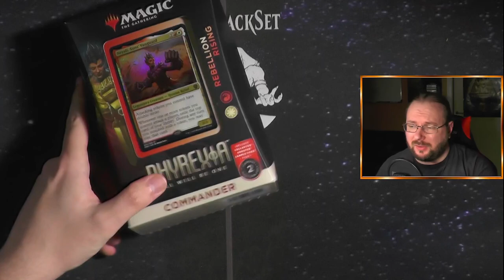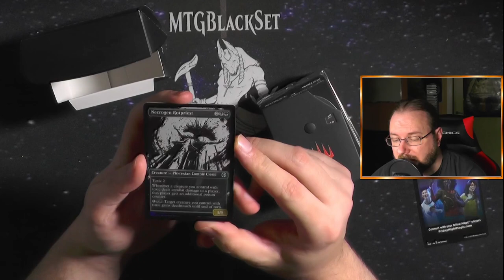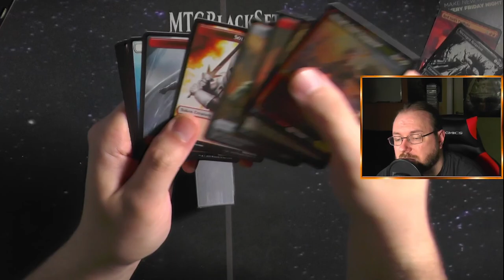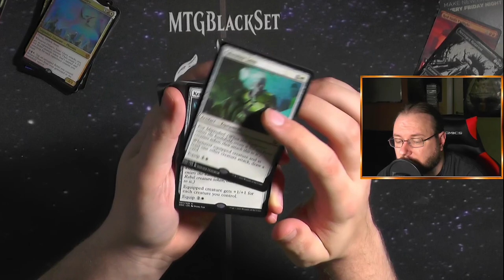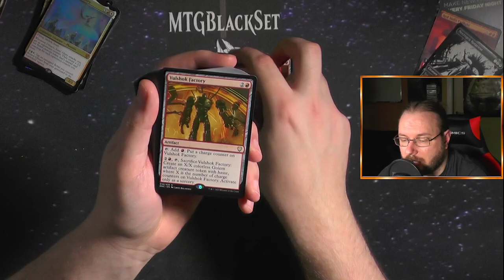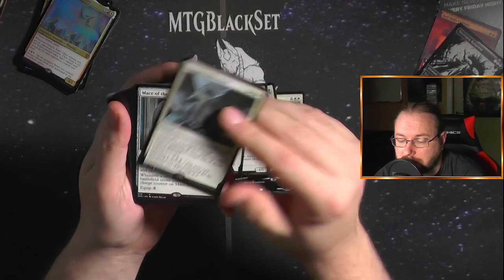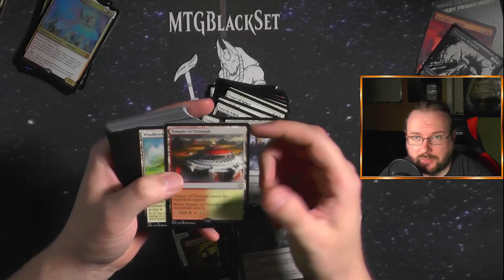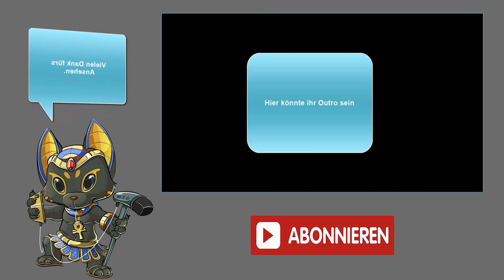Rebellion Rising Commander Deck Phyrexia: All Will Be One [Opening]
Ich hab heute mal ein Commander Deck für euch aufgemacht!
Und zwar das Rebellion Rising Commander Deck aus Phyrexia: All Will Be One!!! Und warum? Weil ich es brauchte!!! Ich habs sogar 4 mal gekauft :D
Ihr wollt wissen was drin ist und wieso?
Schauen wir mal ins Obening rein ;)

Intro